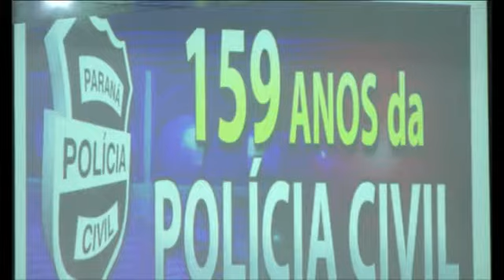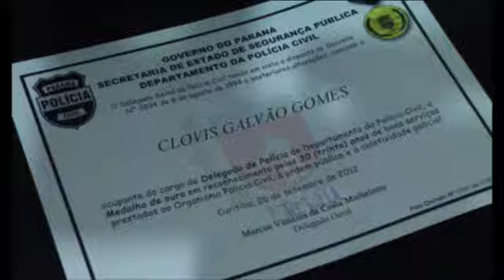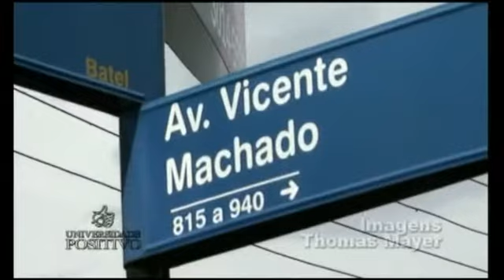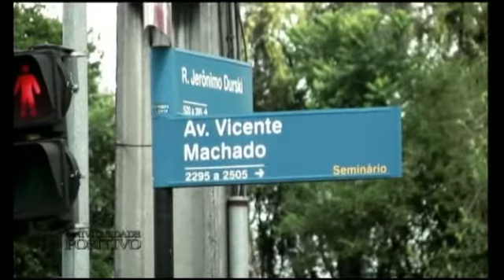Tela UN 26.09.12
No Tela UN desta quarta-feira, 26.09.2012 você confere:

- Policiais civis que nunca responderam processos administrativos ou criminal são homenageados;

- Preço de imóveis em Curitiba sobe duas vezes mais que a renda do cidadão;

- Descobrindo Curitiba sobre a Avenida Vicente Machado.

E mais: entrevista com o cineasta Eloi Pires Ferreira sobre a produção cinematográfica paranaense e o seu loga, Curitiba Zero Grau.

A apresentação do Tela UN é de Matheus Klocker e Julio Rocha.